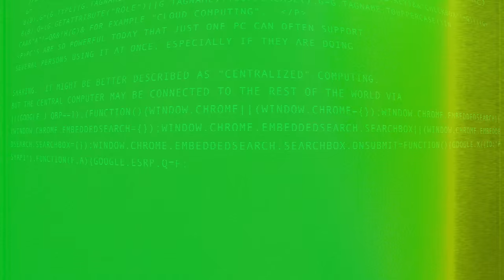Katie dot SHOW podcast: featuring Dave Navarro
Dave Navarro chats with Katie Linendoll and Sam Roberts about his new, powerful documentary "Mourning Son" which tells the tragic story of the murder of his mother when he was just 15 years old, and how he traveled to prison and faced the killer.  Dave also talks Jane’s Addiction, his fascination with unique art and his seventh season hosting "Ink Master."